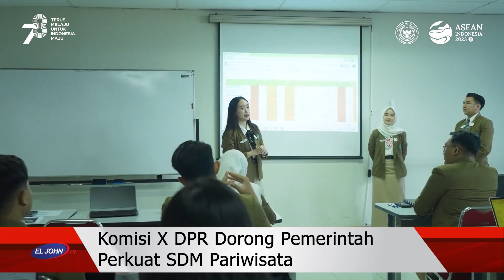Komisi X DPR Dorong Pemerintah Perkuat SDM Pariwisata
Anggota Komisi X DPR RI Lestari Moerdijat menegaskan agar Pemerintah Indonesia menguatkan kapasitas sumber daya manusia (SDM) guna mewujudkan pariwisata yang berkualitas dan berkelanjutan. Tuntutan ini, menurutnya, berpotensi menyokong konsistensi meningkatnya jumlah wisatawan yang berkunjung ke Indonesia untuk berwisata.

Berdasarkan laporan Badan Pusat Statistik (BPS), jumlah kunjungan wisatawan mancanegara (wisman) ke Indonesia pada Januari–November 2023 sebanyak 10,41 juta orang. Jumlah tersebut meningkat 110,86 persen jika dibandingkan dengan tahun 2022. Meski mengalami lonjakan signifikan dibandingkan 2022, total kunjungan wisman hingga November 2023 masih lebih rendah jika dibandingkan dengan tahun 2019 yang mampu mencapai 14,7 juta kunjungan.

“Tren kunjungan wisata pada tahun lalu yang membaik harus dipertahankan dengan konsisten meningkatkan kualitas pariwisata yang ditawarkan,” tutur Lestari, Senin (08/01/2024).

Lebih lanjut, politisi Fraksi Partai NasDem itu mengingatkan stakeholder terkait untuk mengikuti perencanaan pengembangan pariwisata yang telah ditetapkan dengan sebaik-baiknya. Memperhatikan potensi dan tantangan, mewujudkan pariwisata yang berkualitas dan berkelanjutan bukan lagi sebuah pilihan, namun adalah sebuah keniscayaan.

Indonesia dengan segala keragaman kekayaan yang dimiliki, Lestari berharap sektor Pariwisata Indonesia tetap hidup dengan nilai bangsa yang diyakini sekaligus mampu mensejahterakan masyarakat lokal setempat sehingga lebih mandiri dan berdaya.

Sebagai informasi, Pemerintah Indonesia melalui Kementerian Pariwisata dan Ekonomi Kreatif (Kemenparekraf) akan menyiapkan dana pariwisata (Indonesia Tourism Fund) sebesar Rp7 triliun. Dana tersebut rencananya akan digunakan untuk penyelenggaraan agenda pariwisata dan promosi pariwisata untuk meningkatkan citra Indonesia di mata dunia seperti World Expo, Piala Dunia, dan konser musik besar.

Alokasi awal dana pariwisata ditargetkan mencapai Rp2 triliun. Dana ini akan dikelola oleh Lembaga Pengelola Dana Pendidikan (LPDP), sehingga tidak dinilai tidak perlu membentuk lembaga baru. Walaupun begitu, Pemerintah Indonesia melalui Menparekraf Sandiaga Uno menyampaikan akan tetap berupaya melibatkan para pemangku kepentingan di sektor pariwisata